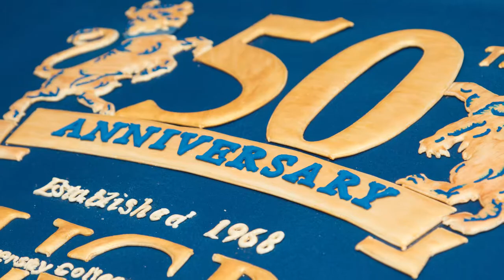Celebrating 50 years in the heart of the city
It is 50 years since University College Birmingham was officially opened by HRH The Duke of Edinburgh as the Birmingham College of Food and Domestic Arts, bringing courses spread over nine schools across the city under one roof at the brand new Summer Row campus.